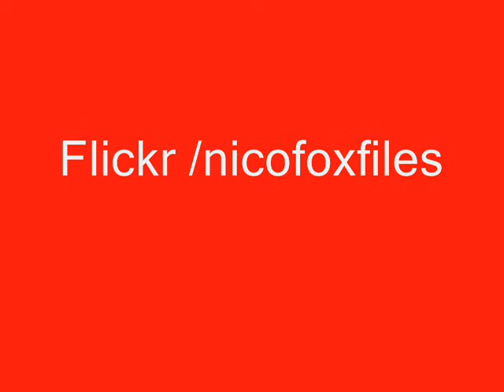Recorrida Cochera-Taller correspondiente a las obras complementarias a la prol. línea B (3ª parte)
Volví a subir el video, por lo que las visitas que habían bajaron nuevamente a cero.

- Antes de darles play, poneles pausa para que carguen bien y subiles bien alto el volúmen -